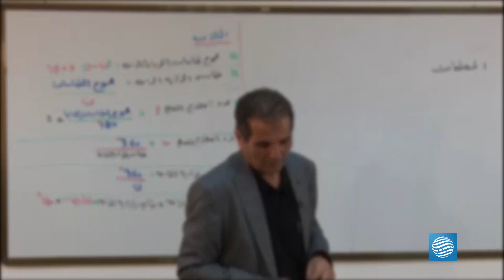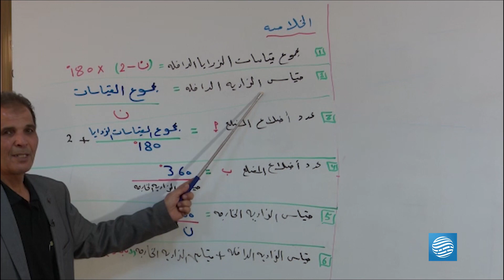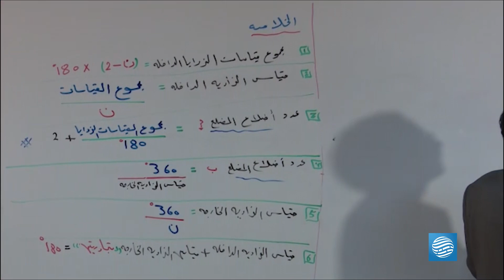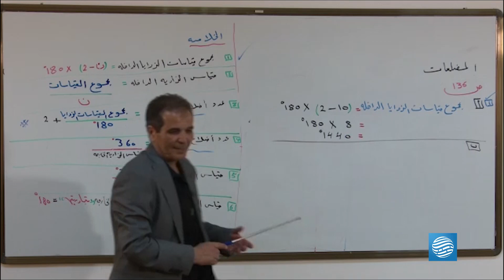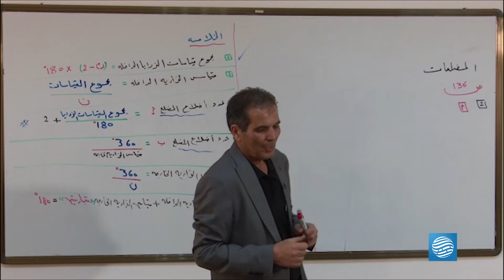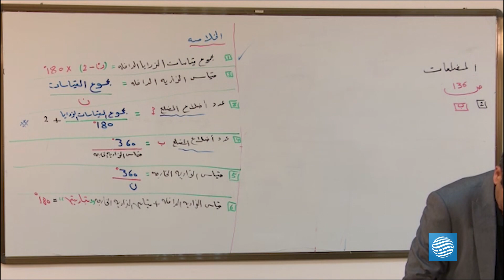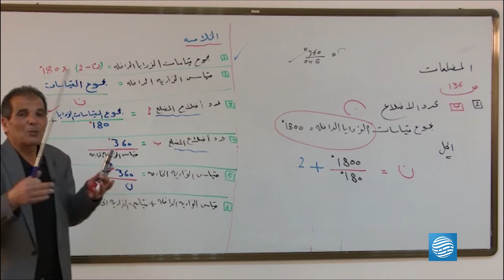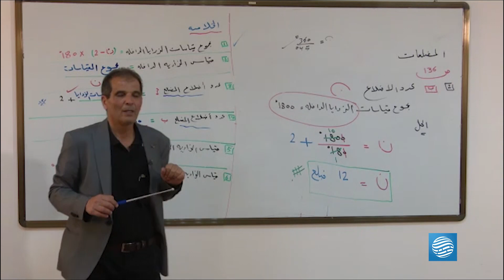مادة الرياضيات - الصف التاسع - الدرس الحادي عشر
المعلم - الهادي أبوسرويل